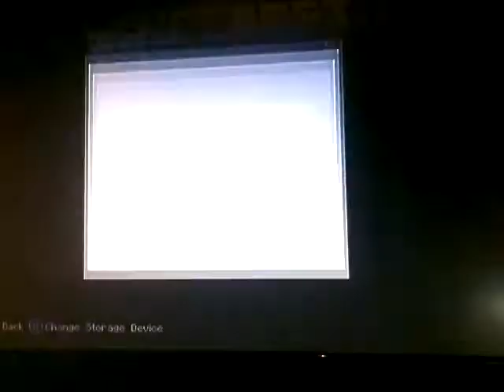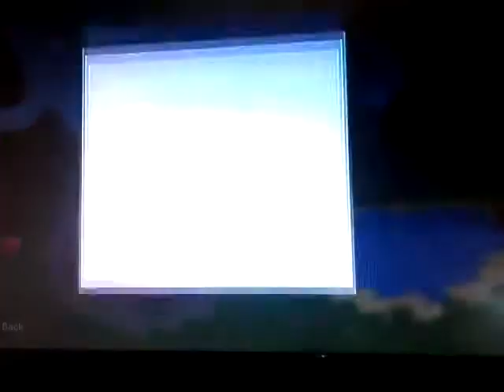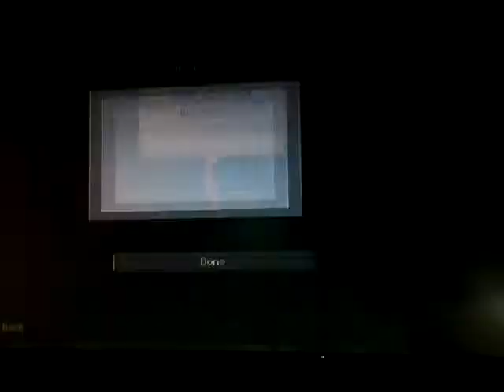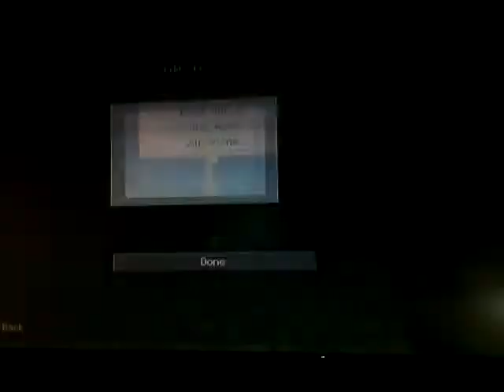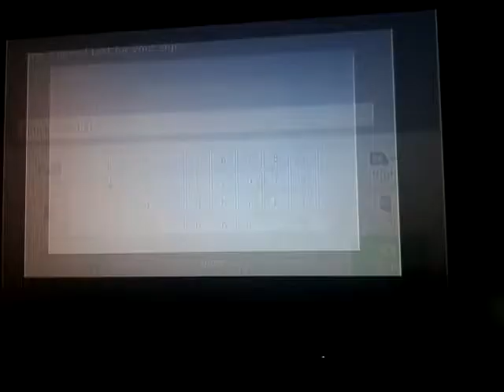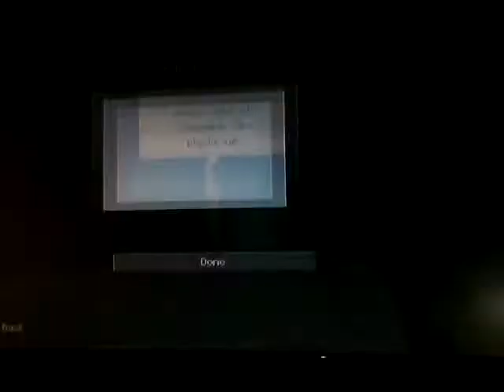Making a clock tower church